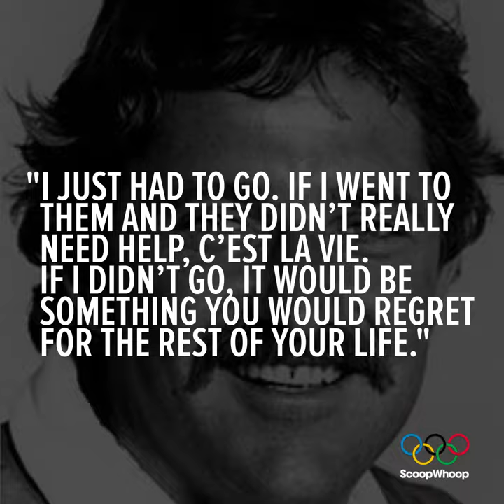When Lawrence Lemieux Sacrificed An Olympics Medal To Rescue Others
Sailor Lawrence Lemieux relinquished his medal-winning position to rescue other sailors who were drowning. What a hero.